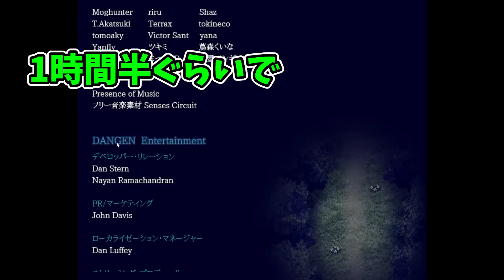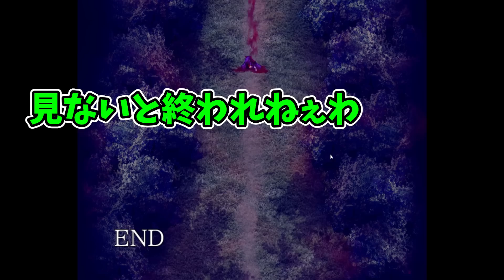【魔女の家MV】衝撃のラストに一同驚愕！？！？【#3】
〜PCの方〜
①まず下記のリンクに移動します。